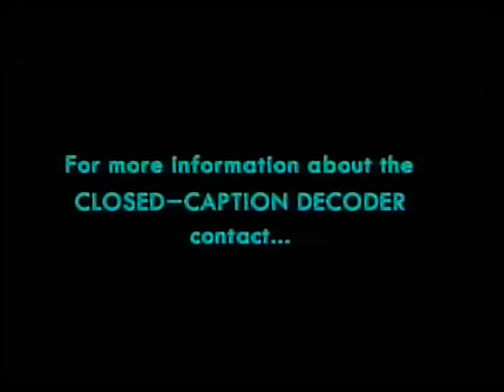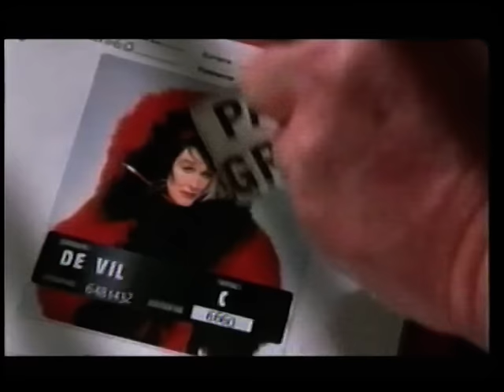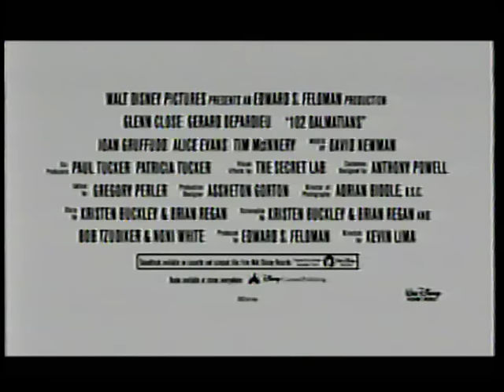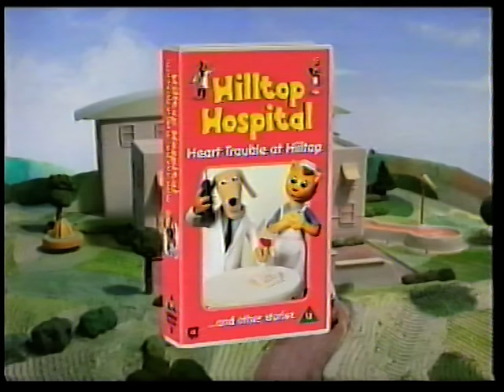Lady and the Tramp 2 - Scamp's Adventure (2001, UK VHS)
Disney Enterprises, Inc. entirely owns Lady and the Tramp, not me!

P.S. No more money will be made from this material! Happy Valentines Day 'til 14th Feb!